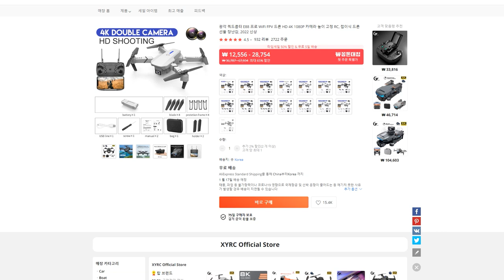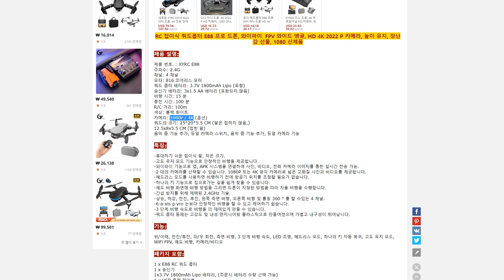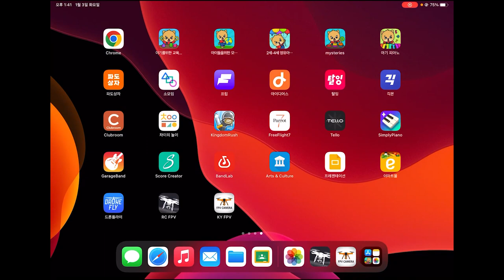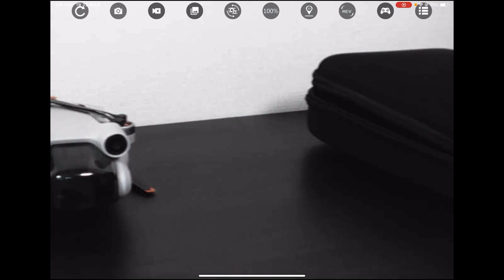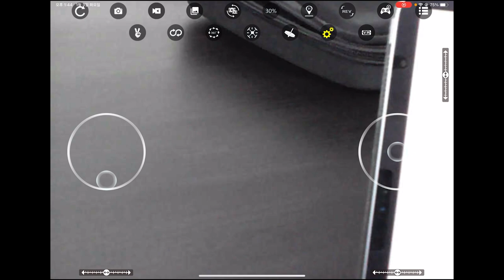1만원대 가성비좋은 입문용 드론 소개 || 갓성비 완구드론을 찾아서 #2 E88 drone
이번 영상은 갓성비 완구드론을 차장서 2탄!!!

미니미니한 사이즈와 아주 착한 1만원대의 가격!!! 기본에 충실한 미니드론 E88 리뷰입니다. 기능도 기능이지만 가격이 아주 착해서 입문용이나 선물용 드론으로 좋을 것 같아요! 재밌게 시청하시고, 이어지는 완구드론 리뷰도 기대해주세요!!